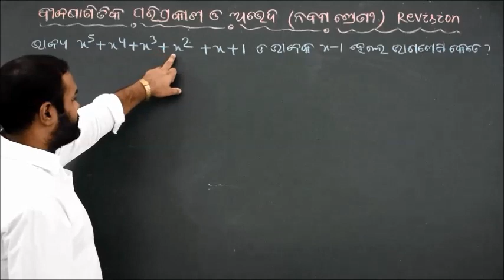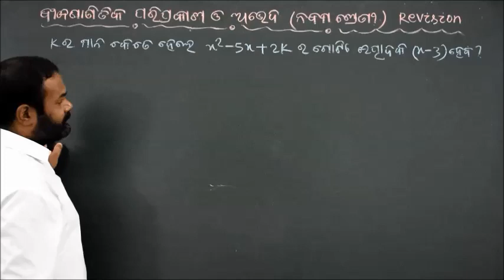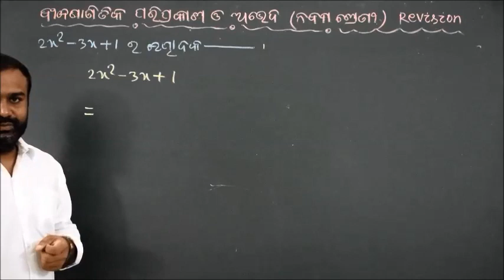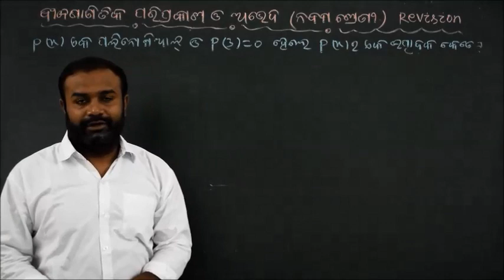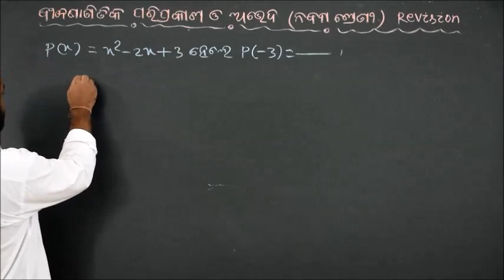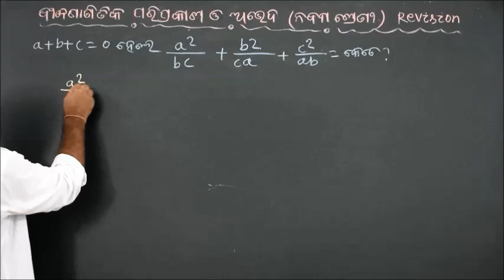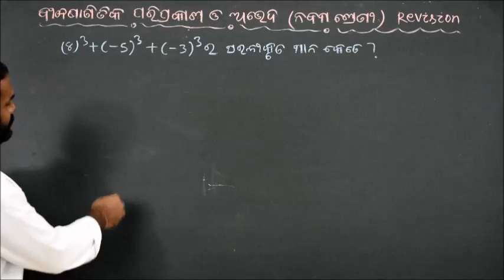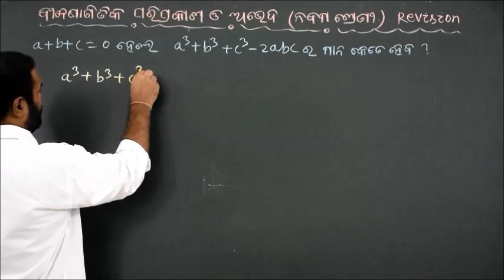Algebraic Expressions & Identities Revision Class-9 Mathematics Part-15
Algebraic Expressions & Identities (ବୀକଗାଣିତିକ ପରିପ୍ରକାଶ ଓ ଅଭେଦ) Revision-Objective Questions Analysis, Part-15